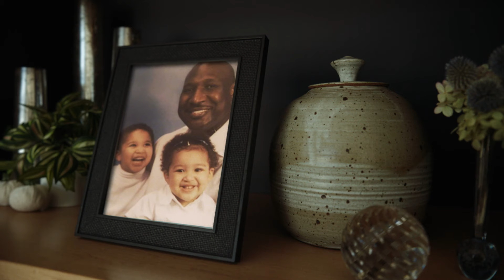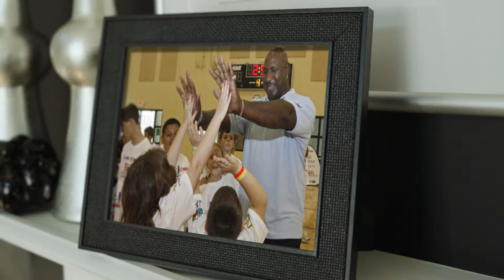Penn State's Nick Dawkins does one thing before every game: watch his dad's basketball highlights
Before most games, Penn State center Nick Dawkins watches something to get into the right mindset: basketball highlights of his dad, the late Darryl Dawkins.

After waiting five years to become the starter, Nick is helping the family legacy live on, both on and off the field.